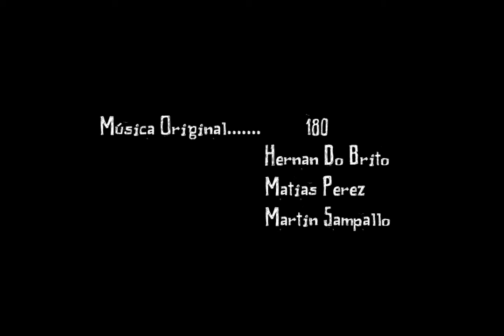Piedra, Papel y Robot.